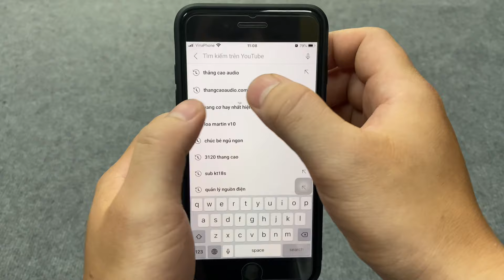Mở Nội Thất Cục Đẩy Lx acoustic PL2.18plus (1800w x 2 kênh) Chuyên Sub Kép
Soi Nội Thất: Cục Đẩy chuyên Sub Kép Lx acoustic PL2.18plus "mẫu mới 2024" 1800w x 2 kênh